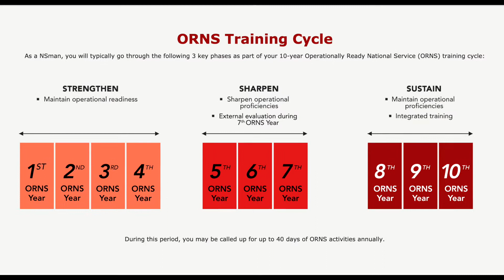3 Reasons Why I Love Reservist